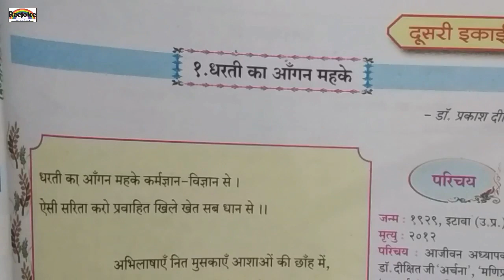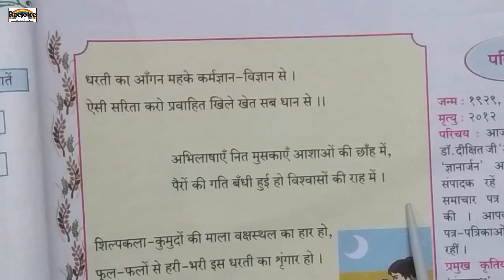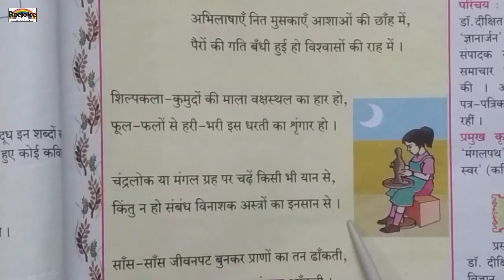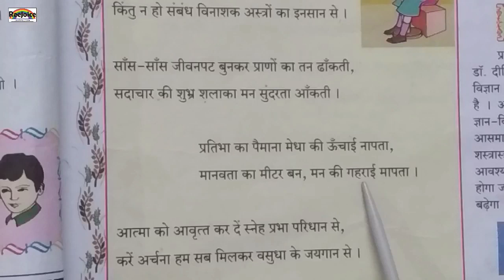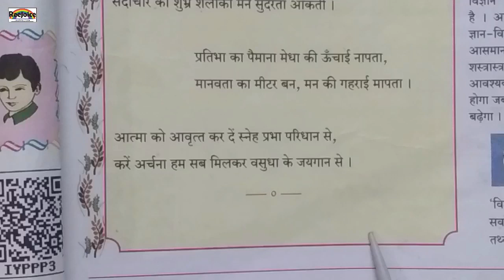8th std Hindi unit 2 chapter 1 Dharti Ka Angan Mahake